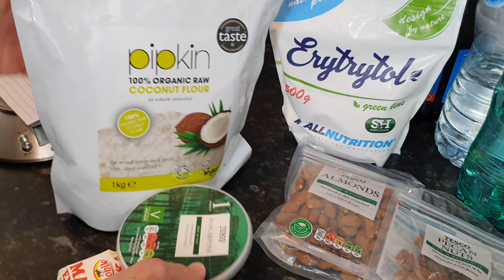Migdałowa ketobomba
Składniki:
250g serka Mascarpone
150g masła
15g mąki kokosowej
15g migdałów (najlepiej w płatkach)
10g orzechów pekan
30g erytrytolu

Makro na jedną porcję:
(Przyjmujemy, że dzielimy na 10 porcji)
227kcal
Tłuszcze 23,5g
Białko 2g
Węglowodany 4g